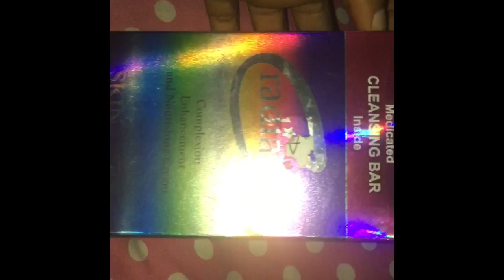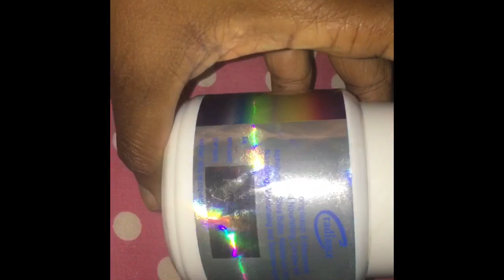How To Use Radiance Medicated Cleansing Bar For Skin Lightening/ Cream review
Hello Dee Fam! At last my secret cream is out. Radiance Cream is what I have been using. I hope this video answers all your questions about what I use on my skin? Enjoy!